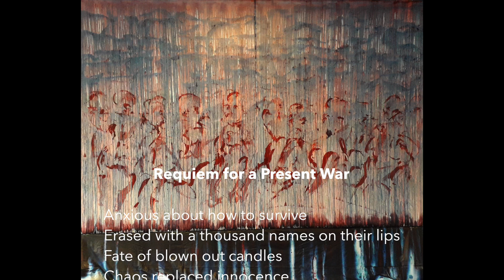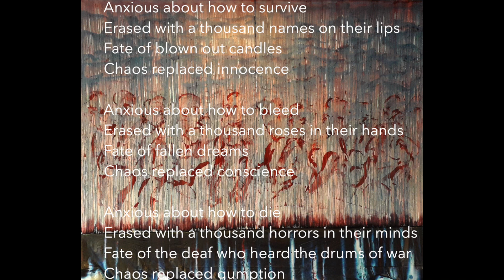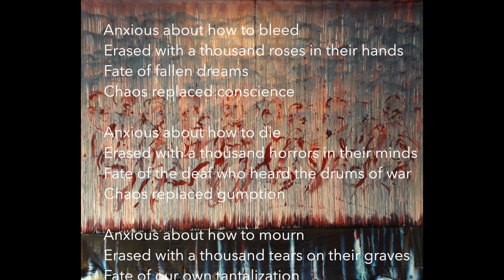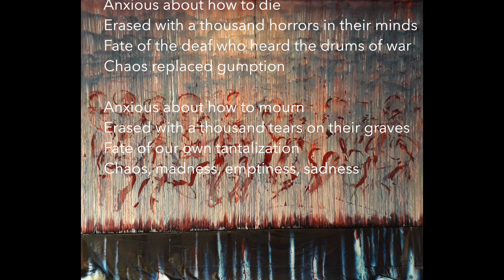REQUIEM FOR A PRESENT WAR / Vera Hofman - Slavko Duji​ć​ - Hardy Mertens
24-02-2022 :  FIREBIRD'S ENCHANTED FEATHERS LOST THEIR MAGIC...
Vera Hofman (poem) - Slavko Duji​ć (painting) - Hardy Mertens (music)
original title : Requiem for a Future War